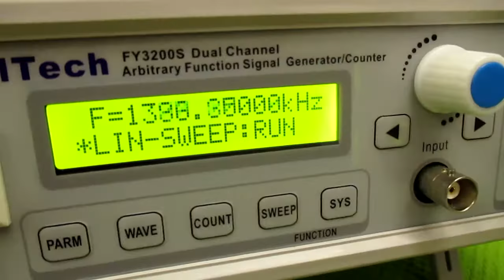超音波の発振制御システム ultrasonic-labo